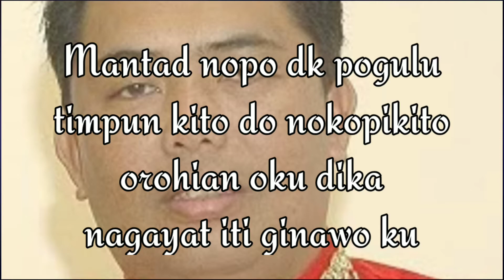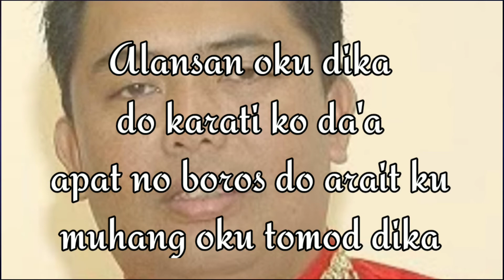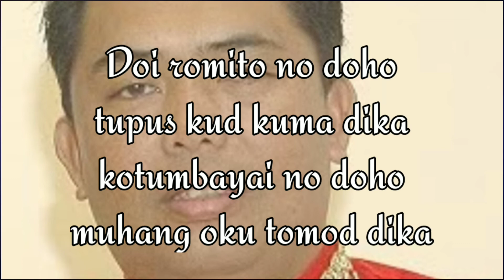MUHANG OKU DIKA-HAIN JASLI